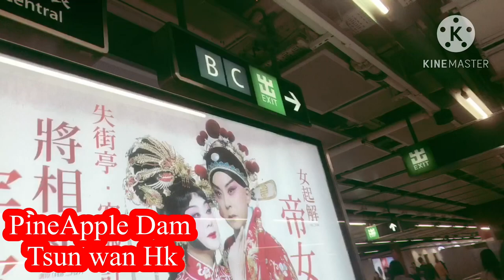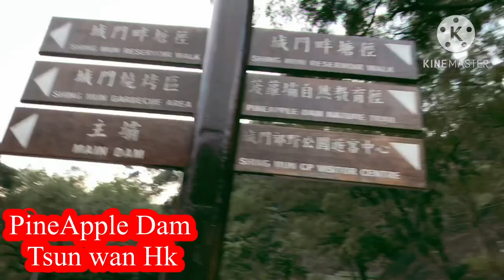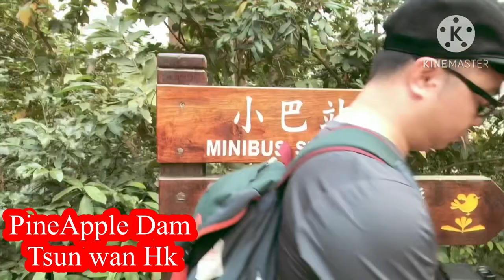VIEW AND GUIDE ON HOW TO GO TO PINEAPPLE DAM IN TSUN WAN HONGKONG 2024 1ST HIKE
Perhaps you are new to the hiking world and on the hunt for something with a high rewards-to-effort ratio, or maybe you just need to give your legs a rest after one too many lung-busting climbs. Regardless of your experience or level of fitness, Pineapple Dam Nature Trail along the Shing Mun Reservoir is a great, scenic hike for anyone looking to slip away from the stresses of daily life, if only just for a short while. Packed within this route are all the right ingredients for a relaxing outdoor escape: thickets of paperbark trees, vast stretches of serene waters, and lyrical sounds of vibrant wildlife. Follow along and get ready to experience all that the Pineapple Dam Nature Trail has to offer!

Getting to Pineapple Dam could not be more convenient, as there is a minibus from Tsuen Wan that can take you straight to the starting point of your hike. This is also the same location as the entrance of Shing Mun Country Park. Another option would be to hop on a bus that will bring you to Ho Fung College, then walk along Shing Mun Road until you reach Pineapple Dam—it’s at the very end of the road, so there’s little chance of getting it wrong.,!